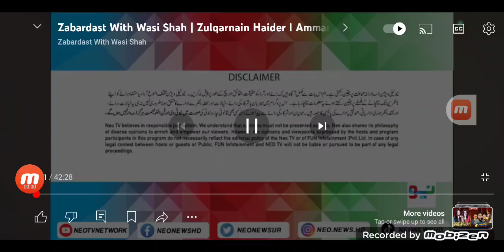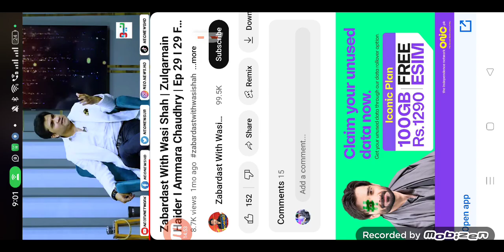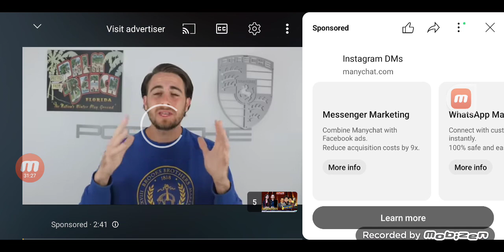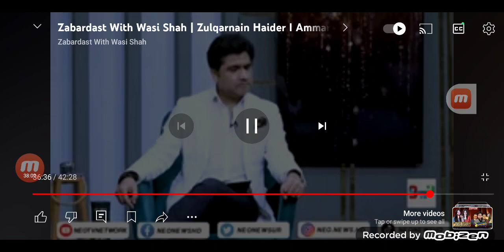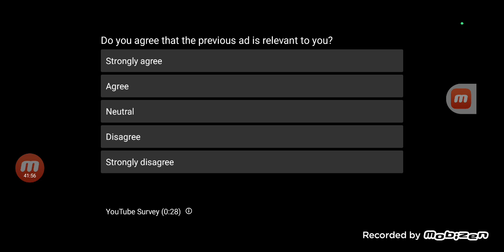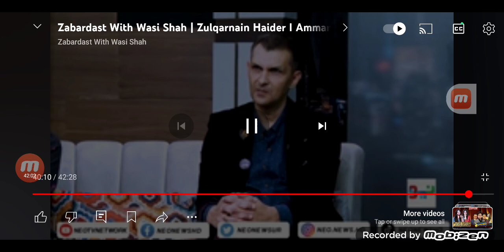Zulqarnain Haider Latest Interview